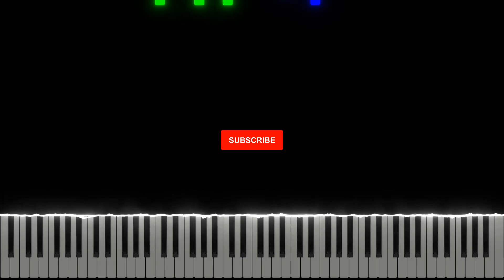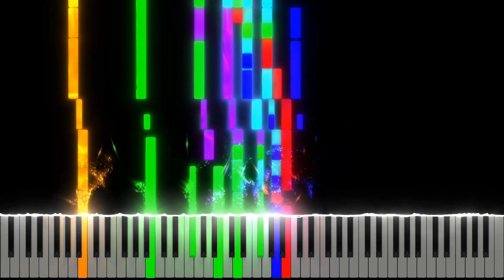Alicia Keys - If I Ain't Got You (Piano Cover)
Alicia Keys - If I Ain't Got You

Album:
Artist:
Track:

Length
Release Date:
Genre: